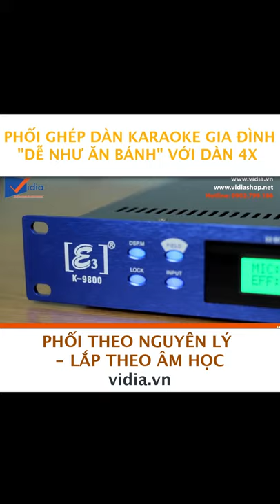Phối Ghép Dàn Karaoke Gia Đình Dễ Như Ăn Bánh Với Dàn Karaoke 4x Vidia - Vidia 0902699186